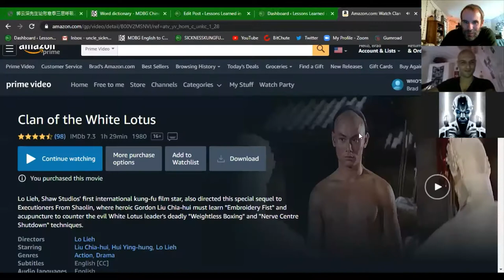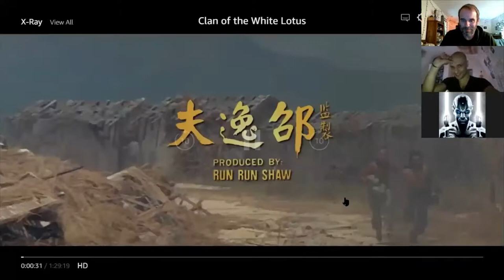Failing to Watch Fist of the White Lotus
Excerpt from the Kung Fu Discussion Group, wherein your Charismatic Kung Fu Uncle, the Demon General of Tranquility YogaMidnight, & Human Calamity Maeko try & fail to watch the classic Martial Arts film Fist of the White Lotus.